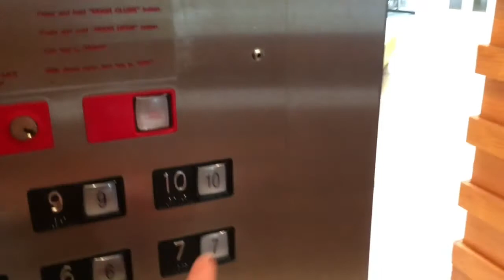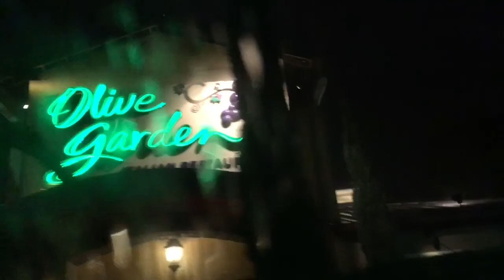Skyway Fishing Pier. Maine VLOG 288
In which I return to the Hyatt to pick up my cousin, we drive to Tampa International Jetport, drop them off, drive to the Skyway Fishing Pier, and head back to Sarasota for dinner.  January 22, 2017.